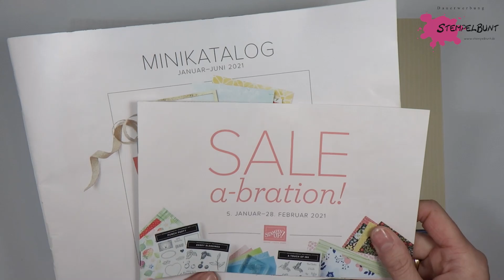ANLEITUNG - Goodie - Herz - Valentinstag - Hochzeit - mit Stampin'Up!®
Dieses herzige Goodie passt zum Valentinstag, Geburtstag, Hochzeit und vielen anderen Feiern.
Verwendet habe ich das Stempelset Valentinsschatz und die Stanzformen Reihenweise Herzen. Ein glutrotes Stempelkissen und Band runden das Goodie ab, in dem  die weiße Kokospraline und andere Kleinigkeiten Platz haben.